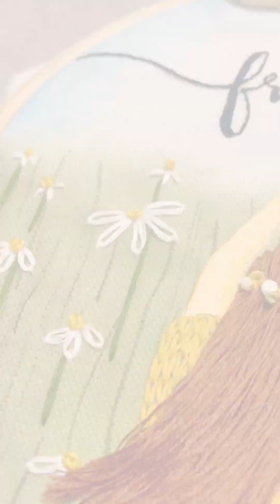Embroidery hoopart making